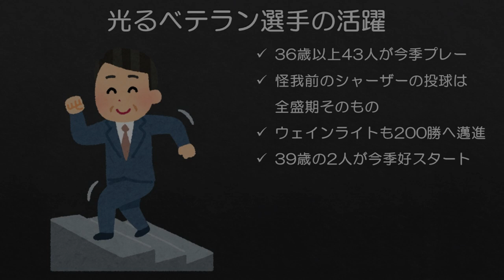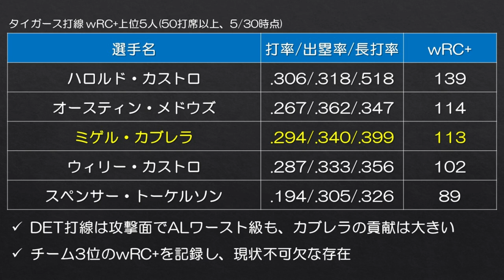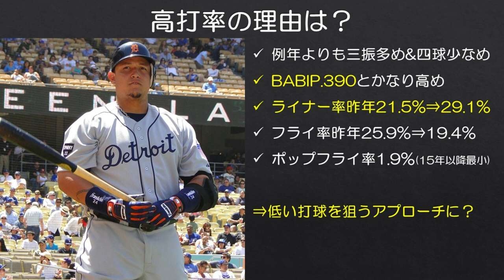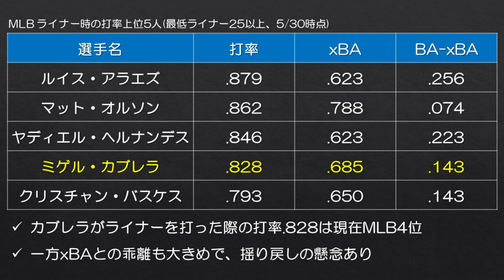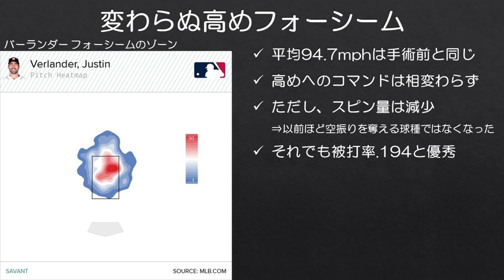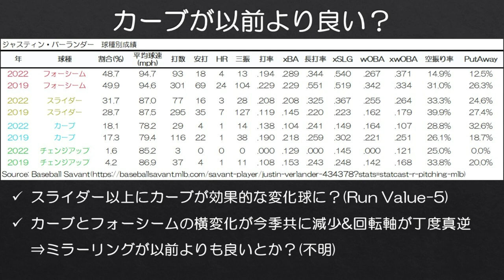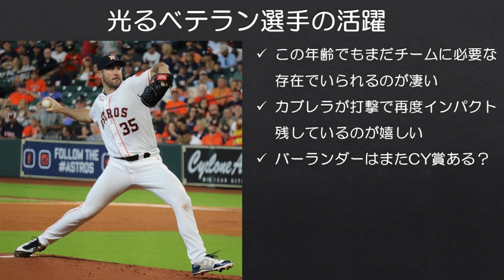【MLB】今年は2人の39歳が復活する年となるのか？【バーランダー&カブレラ】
ベテラン選手がチームの主力として活躍する姿を見るのが好きです。
39歳ジャスティン・バーランダーはTJ手術を感じさせない投球内容でまたCY賞獲りそうな勢いですし、ミゲル・カブレラはかつてのような長打力は無いにしてもリーグ全体が低打率に苦しむ中なかなかのアベレージをキープ。この勢いのままシーズンを駆け抜けてもらいたいところです。

成績は現地時間2022年5月30日時点